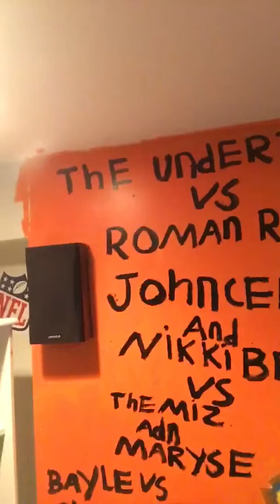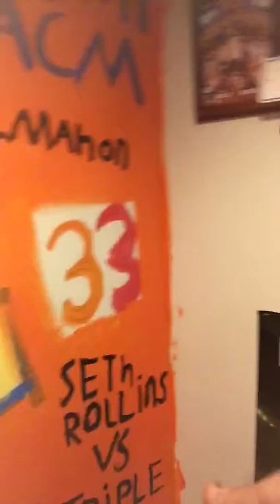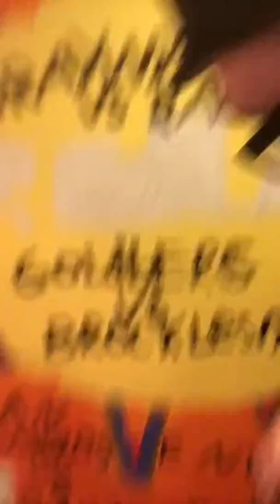WWE Wrestlemania 33 predictions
If you guys are super cited for Wrestlemania 33 give me a hell ya